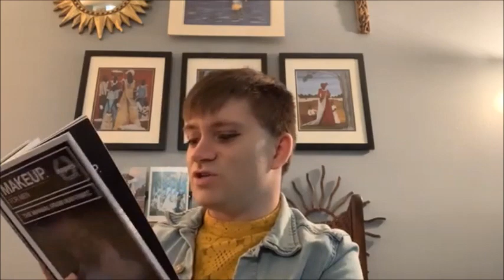War Paint Makeup for Men Product Thoughts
Today I decide to look at a product that I use in this case War Paint Makeup for Men and give my thoughts about it.